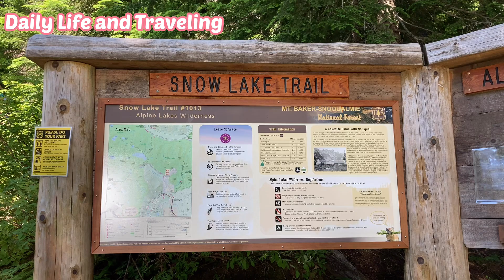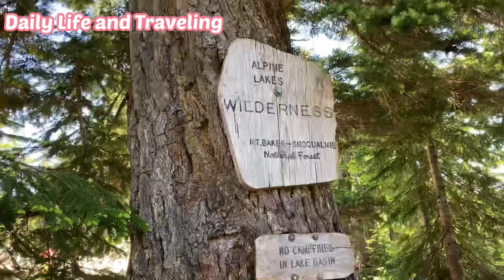Snow lake trail in WA | Daily Life and Traveling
This is a one of the most hardest hiking trail In WA. The road has so many rocks but it’s worth it when you get to the point view and the lake.